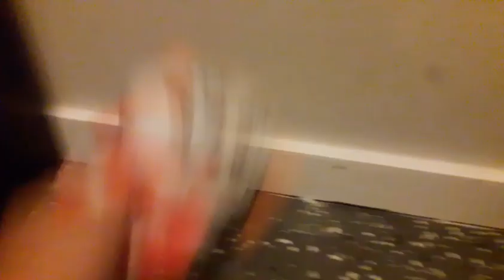Total Plush World Tour S3 E5: Aftermath 1: Baby Drama